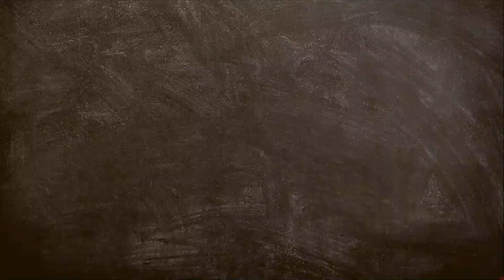Soothing Water Sound for Relaxation and Meditation | Water Sound Videos | ASMR Sounds for Relaxation